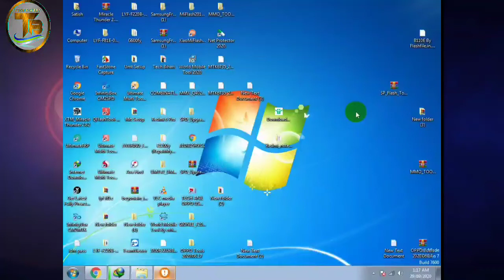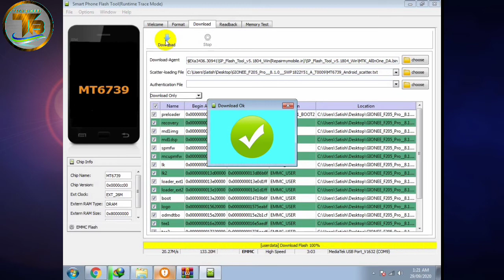Gionee F205 Pro Flashing|Gionee F205 pro flashing with tools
Hi

Is channel me aap mobile pin, password.pattern unlocking
Kayse kar sakte hai, aap is channel se aap sikh sakte hai
Or friends aapke liye naye naye unlocking tool or crack lata rahunga...
gionee f205 pro flashing with tools

Pass-  (Password:jhcbsk_Reapirmymobile_hh)
             (Password:vadshj_Repairmymobile.454)

pass vadshj_Repairmymobile.454